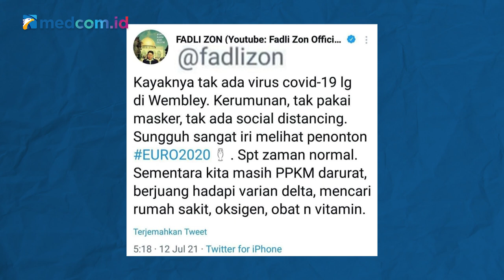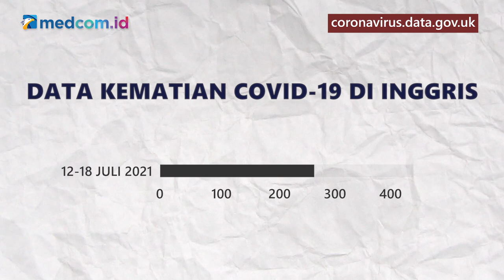[Ceki-ceki] Benarkah Tak Ada Kasus Covid-19 di London Saat Final Euro 2020? Cek Faktanya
Beredar narasi tidak ada kasus Covid-19 di London, Inggris saat gelaran Final Euro 2020. Narasi beredar di twitter. Akun twitter @fadlizon mencuitnya pada 12 Juli 2021.